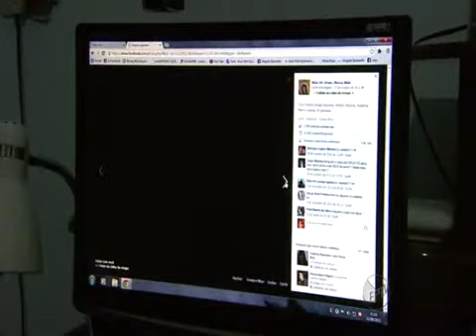HC de Ribeirão Preto testa tratamento em casa para pacientes com câncer - Jornal da EPTV 2ª Edição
HC de Ribeirão Preto testa tratamento em casa para pacientes com câncer - Jornal da EPTV 2ª Edição - G1 Franca e Ribeirão